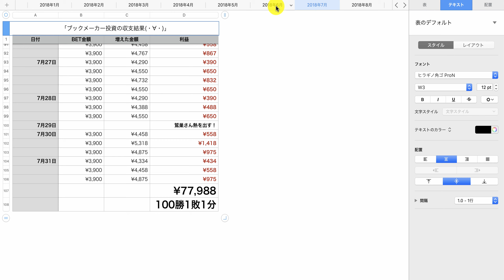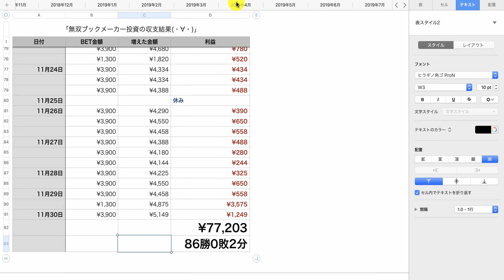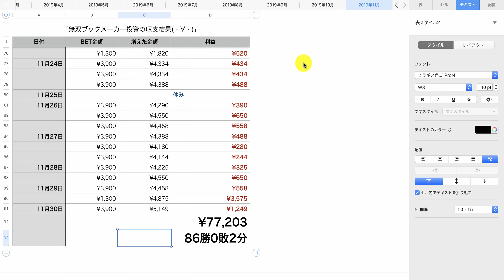【収支結果】第26回目：2019年11月は86勝0敗2分で¥77,203